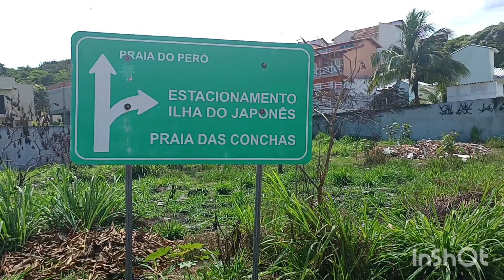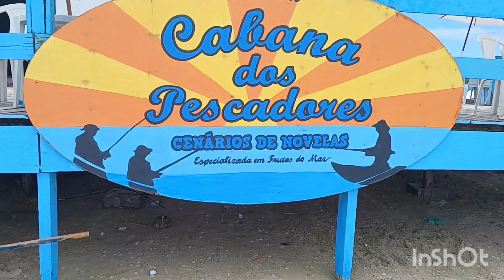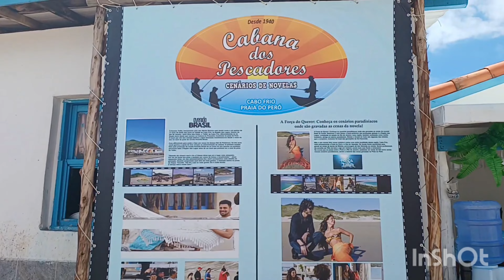CABO FRIO HOJE - PRAIA DAS CONCHAS PERÓ RJ 07/01/24 CENÁRIO DE NOVELAS 🏖🌊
CABO FRIO PRAIA DAS CONCHAS RJ BRASIL 07-01/24 PRAIA CENÁRIO DE NOVELAS MÚSICA: REMEMBER ARTISTA: ANNO DOMINI BEATS LICENÇAS DE YOU TUBE ÁUDIO LIBRARY ( EM NOME DE YOU TUBE ÁUDIO LIBRARY) CRÉDITOS PARA CANVA LICENÇAS DE YOU TUBE ARTE DE CANAL Editar com InShot